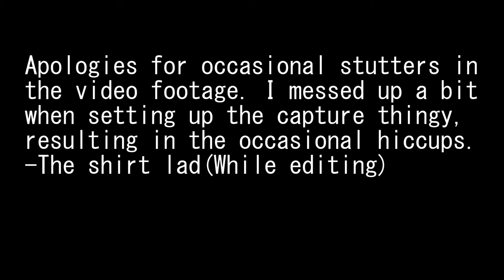The Gouf Custom Experience| An overview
This one's an old overview video of the gouf custom in various gundam vs. games up to the ps3 generation
All music used is fully credited